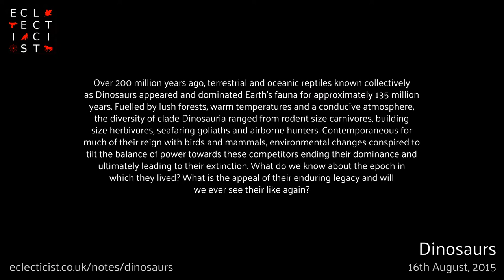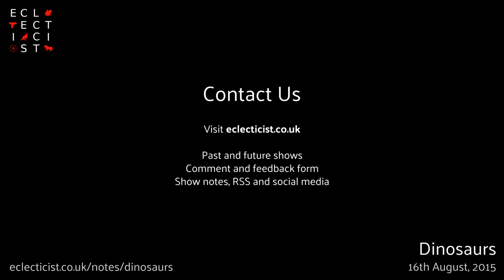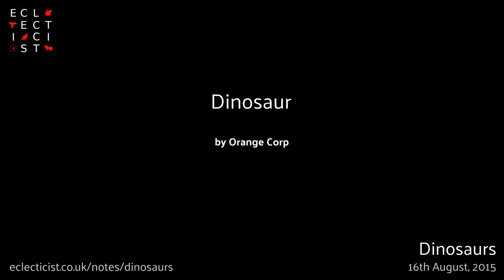Dinosaurs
Over 200 million years ago, terrestrial and oceanic reptiles known collectively as Dinosaurs appeared and dominated Earth’s fauna for approximately 135 million years. Fuelled by lush forests, warm temperatures and a conducive atmosphere, the diversity of clade Dinosauria ranged from rodent size carnivores, building size herbivores, seafaring goliaths and airborne hunters. Contemporaneous for much of their reign with birds and mammals, environmental changes conspired to tilt the balance of power towards these competitors ending their dominance and ultimately leading to their extinction. What do we know about the epoch in which they lived? What is the appeal of their enduring legacy and will we ever see their like again? Eclecticist.co.uk